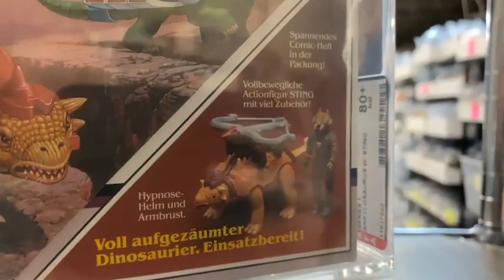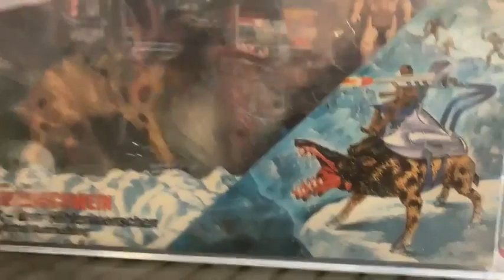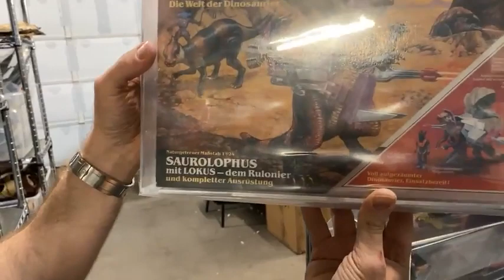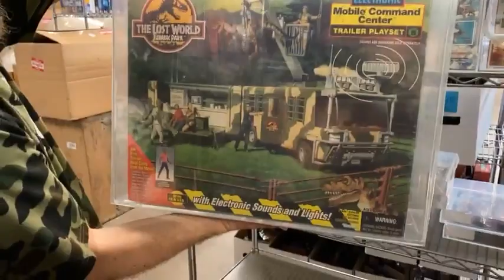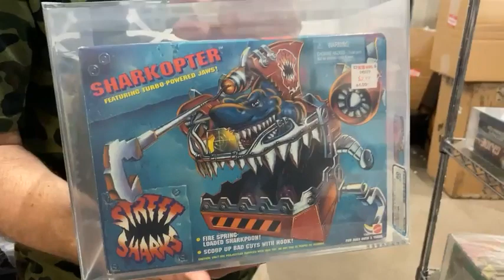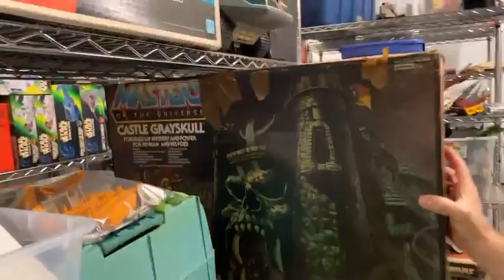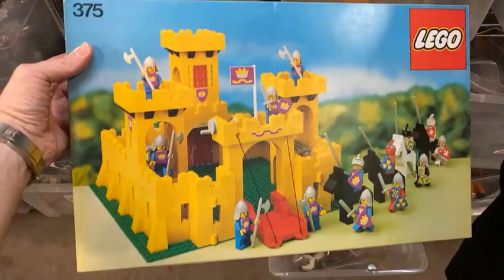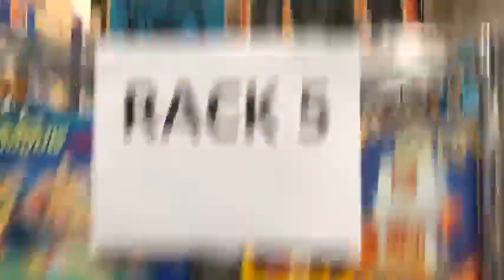Dallas Vintage Toys Spring Break SALE 15% Off everything on our website!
Dallas Vintage Toys is a vintage toy store in Dallas Texas specializing in toys from the 70's, 80's ad 90's! The biggest genre of toys in the store is STAR WARS of which every generation from 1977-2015 is available and in stock! You have to stop by and see it for yourself at 12021 Plano Road Suite 190, Dallas TX 75243, Phone , or visit them - WE BUY TOYS!